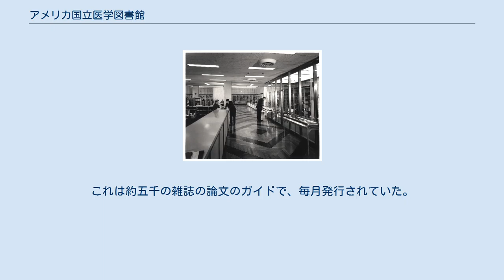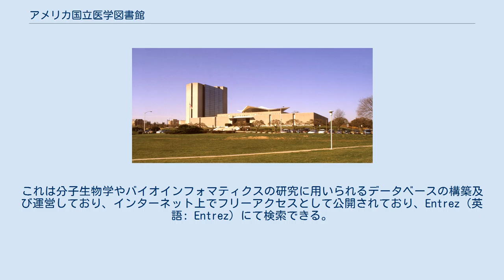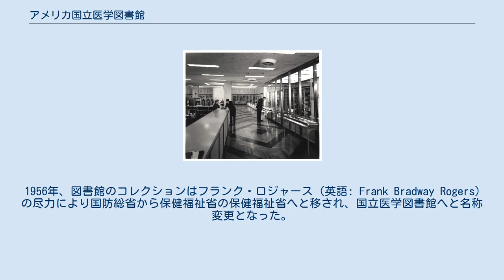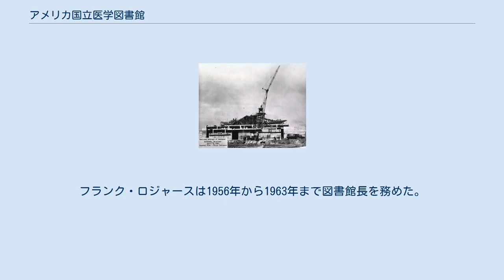アメリカ国立医学図書館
アメリカ国立医学図書館（アメリカこくりついがくとしょかん、英語: United States National Library of Medicine、NLM）はアメリカ合衆国連邦政府の運営する世界最大の医学図書館である。
国立衛生研究所の一部門で、メリーランド州ベセスダに存在する。
世界最古のものや希少価値の高いものも含めた医学及び関連科学に関する700万冊以上の書籍、学術雑誌、技術報告書（英語: Technical report）、写本、マイクロフィルム、写真、画像を所有している。
 現在の図書館長は2016年以降パトリシア・フラットレー・ブレナン（英語: Patricia Flatley Brennan）が務めている。
 1879年以降、Index Medicus（英語: Index Medicus）を発行してきた。
これは約五千の雑誌の論文のガイドで、毎月発行されていた。
最後の印刷は2004年の12月であるが、現在はPubMedとして、MEDLINEの1960年代以降の1500万を超える論文のリファレンスやアブストラクト、1950年代の150万のリファレンスとともにフリーアクセスで公開されている 。
 また、国立生物工学情報センターを運営している。
これは分子生物学やバイオインフォマティクスの研究に用いられるデータベースの構築及び運営しており、インターネット上でフリーアクセスとして公開されており、Entrez（英語: Entrez）にて検索できる。
 1836年、陸軍軍医総監局（英語: Surgeon General of the United States Army）の一部門として設立された。
1862年には米軍病理学研究所（英語: Armed Forces Institute of Pathology）及び陸軍医学博物館が設立された。
軍医総監局図書館及び陸軍医学博物館はその歴史において建物を共有していた。
ジョン・ショウ・ビリングスが館長を務めていた時期にあたる1866年から1887年には、エイブラハム・リンカーンの暗殺後閉鎖されていたフォード劇場を利用していた。
 1956年、図書館のコレクションはフランク・ロジャース（英語: Frank Bradway Rogers）の尽力により国防総省から保健福祉省の保健福祉省へと移され、国立医学図書館へと名称変更となった。
フランク・ロジャースは1956年から1963年まで図書館長を務めた。
1962年にベセスダの国立衛生研究所のキャンパス内の建物に移転した。